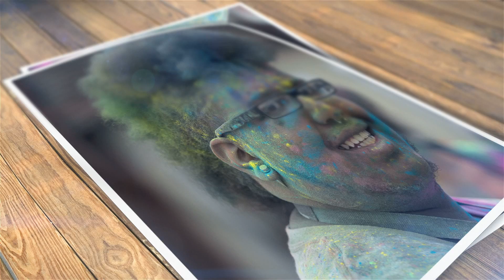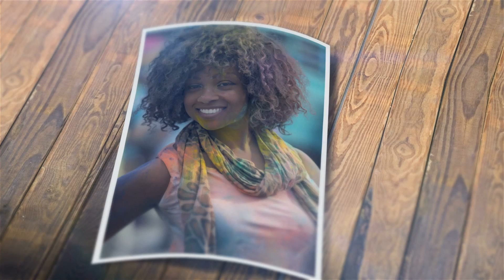Holy Color Fest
Ozgur Donmaz shooting "Holy Color Fest 2014" in New York City